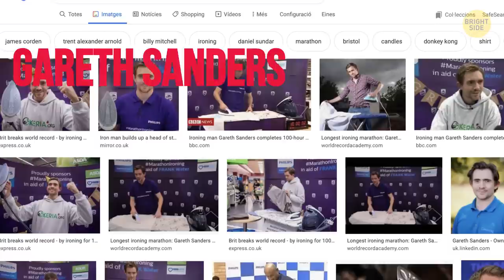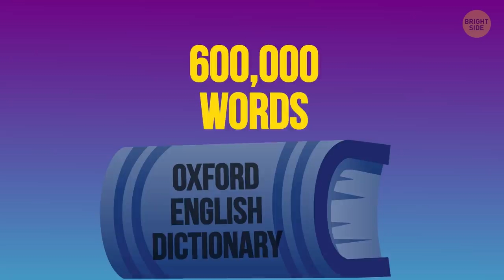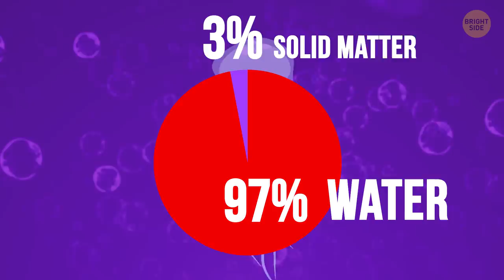27 Random Facts You Haven't Heard a Million Times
Something that never gets boring is knowing random facts, as long as they are interesting of course! If you’ve been looking for some nice ice-breakers or just fun conversation starters, arm yourself with these cool, unbelievable, and very interesting facts.

For instance, if you stare into a fox's eyes, the only thing you'll notice will be its vertical pupils. Look at the sheep's eyes, and horizontal pupils will stare back at you! And that's not the only paradox the world has for us! They can make you sound knowledgeable in conversations with others.

TIMESTAMPS:
3-year-old Mayor 0:22
Non-stop ironing 1:08
How to cool your brain 1:52
Boston Typewriter Orchestra 2:08
Why did Z get removed from the alphabet? 3:02
Lethologica 3:48
Animals with unique eyes 4:17
Blond zebras 5:57
ManhattAnt 6:46
Toothpaste color codes 8:06
Is jellyfish a fish? 8:56
Flying backward 9:20